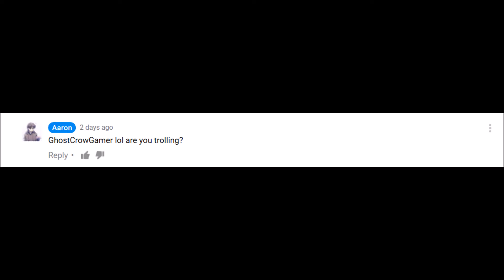Video is of Lukzy, AKA PuLsE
well it seems I have made a mistake however, HACKER PuLsE = Lukzy Proof Uploaded soon